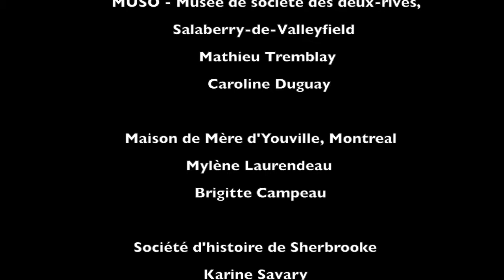RE-ORG Canada (Quebec): 3-day Workshop Video - 2017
RE ORG: Canada (Quebec) 3-day Workshop - 2017 at St. Joseph's Oratory of Mount Royal